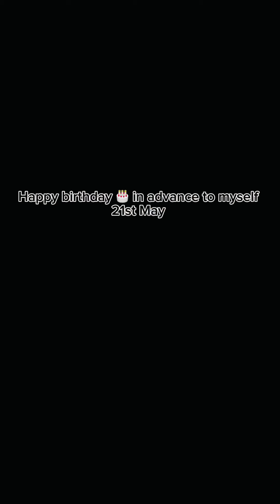Gambian mom 🇬🇲 vs American mom 🇺🇸 || come and clean your bom bom